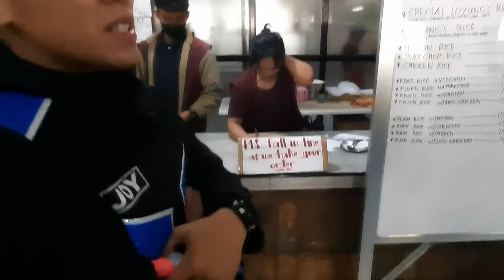Pinaka magandang Flower Farm (Northern Blossom Atok Benguet) | HONDA CLICK 125i | Short video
Hndi lang malamig mayroon sa cordillera region. ma mamangha kadin sa mga tawin dito, gaya na lamang ng northernblossom flower farm at highestpoint, kung napagod kna kakalibot sa mga ito pwede ka kumain sa loyungsrestaurant at tikman ang specialty nila dito.

Salamat
EULJOY